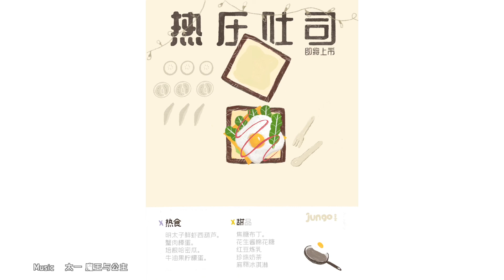一週一畫：熱壓吐司海報(Music 太一＿魔王与公主)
大家好！
我們的咖啡廳即將開賣熱壓吐司囉～來北京時來Jungo cafe嚐嚐吧～
Music  太一＿魔王与公主